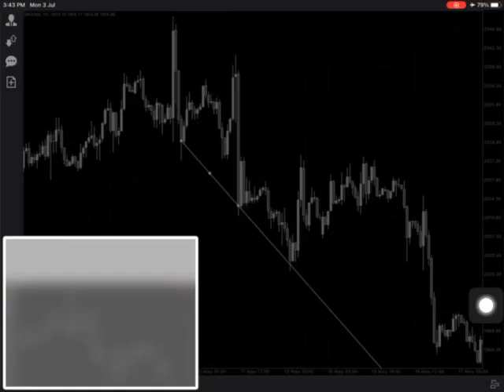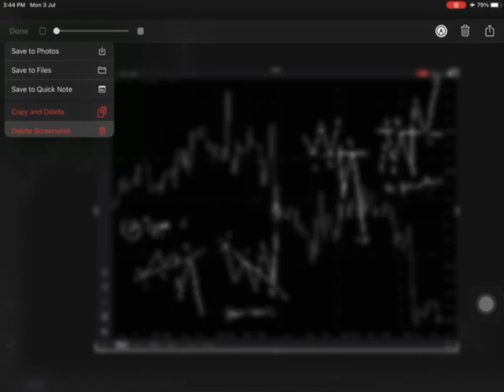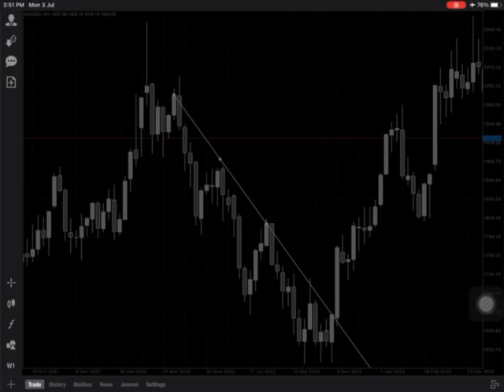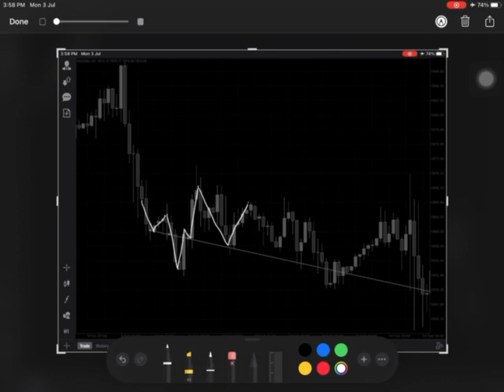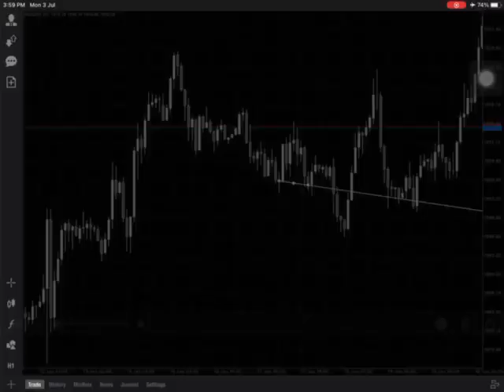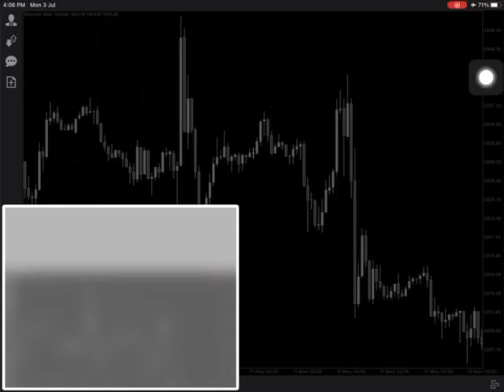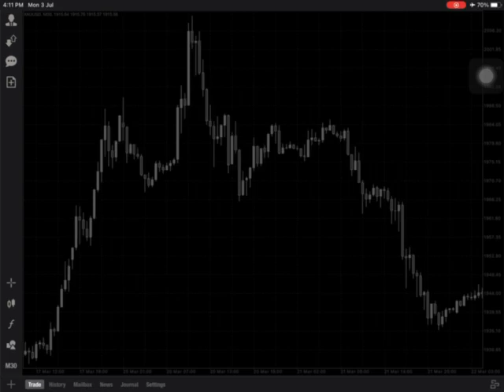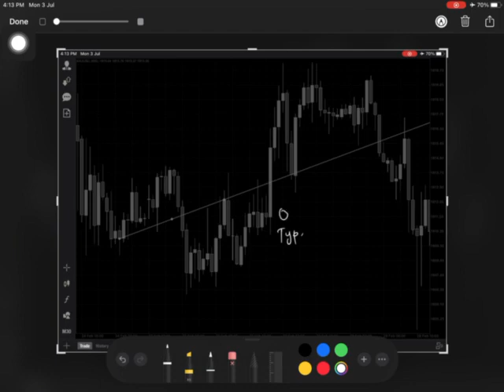Art of trendline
Cwesi4ex